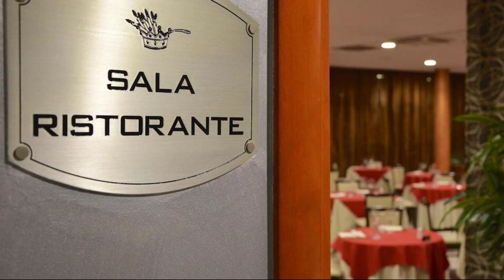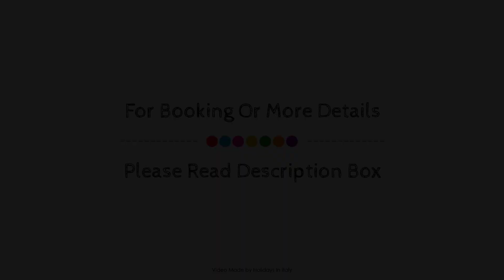Hotel Brindor, Poirino, Italy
About Property:
Stop at Hotel Brindor to discover the wonders of Poirino. The hotel offers guests a range of services and amenities designed to provide comfort and convenience. 24-hour front desk, facilities for disabled guests, luggage storage, car park, meeting facilities are just some of the facilities on offer. Air conditioning, heating, mini bar, desk, soundproofing can be found in selected guestrooms. Take a break from a long day and make use of fitness center, garden. A welcoming atmosphere and excellent service are what you can expect during your stay at Hotel Brindor.
Searching For
1. Hotel Brindor - Poirino
2. Hotel Brindor - Poirino Virtual Tour
3. Hotel Brindor - Poirino Rooms
4. Hotel Brindor - Poirino Amenities
5. Hotel Brindor - Poirino Videos
6. Hotel Brindor - Poirino Offers
7. Hotel Brindor - Poirino Deals
Audio Credit:
Track Title: Blank Slate
Artist: VYEN